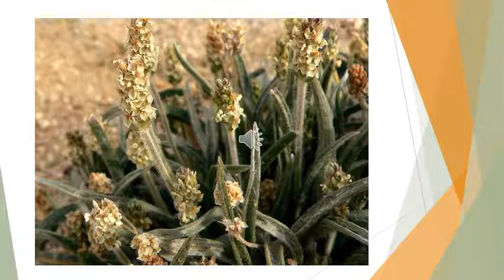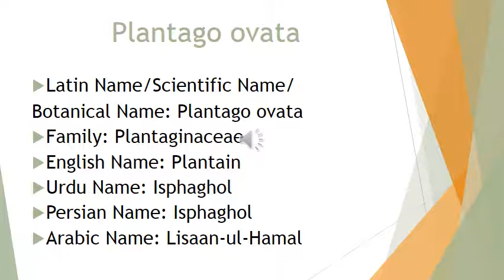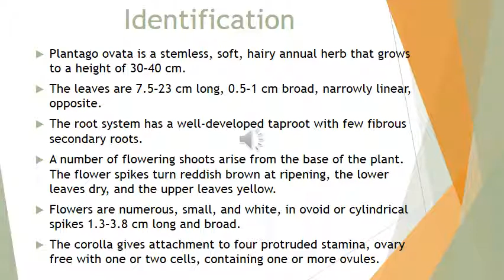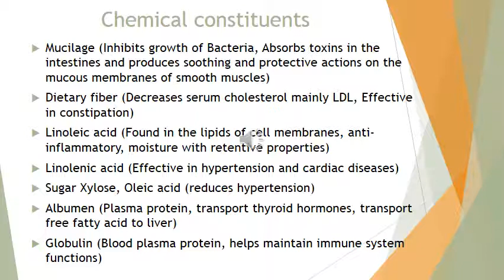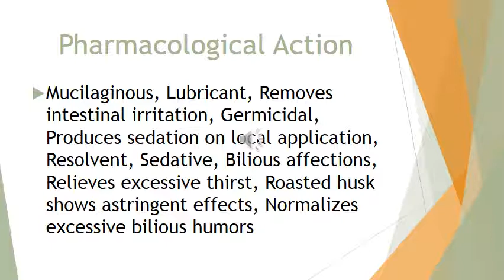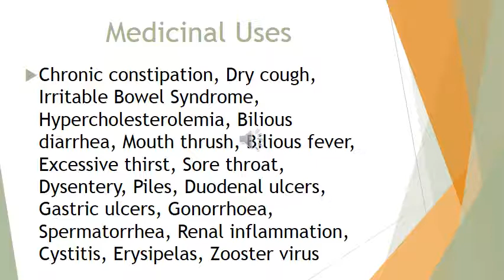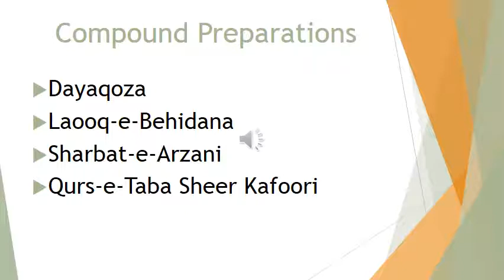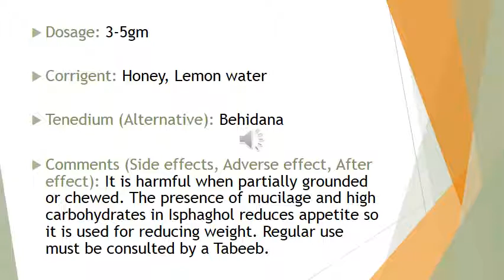Lecture 22 - Plantago ovata